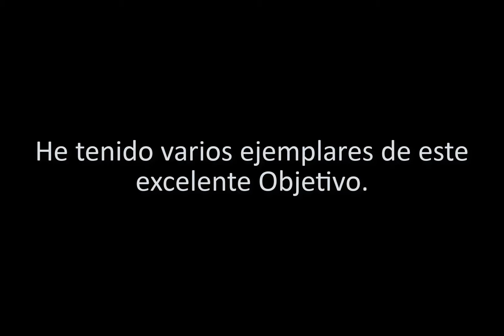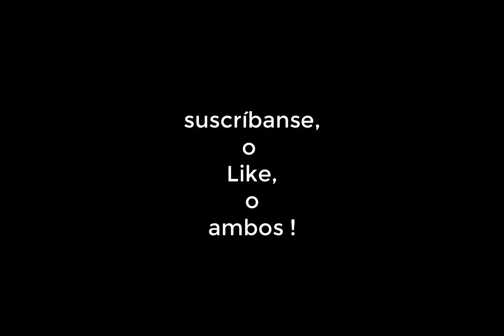Limpieza Nikon Micro-Nikkor 60mm f/2.8 (Español)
Hola amigos, en este video les muestro como limpiar el Micro-Nikkor 60mm f/2.8

Nikon 60, Nikkor 60, Micro-Nikkor, 60mm f/2.8, lente macro, limpieza lente, limpieza nikon 60mm